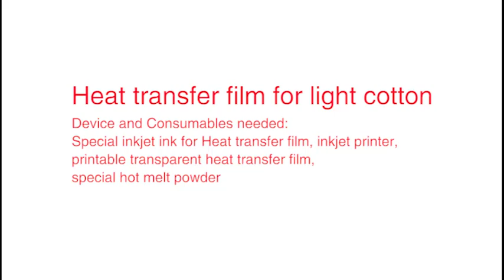Heat Transfer film for light cotton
Needed Materials and device:
1. inkjet color printer
2. heat press machine
3. transparent printable heat transfer film
4. special hot-melt powder
5. special inkjet ink